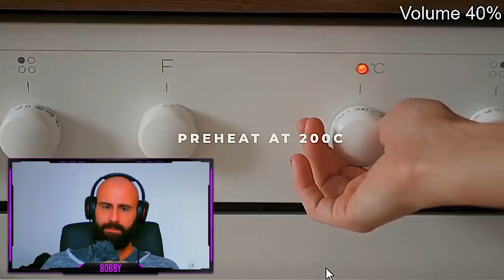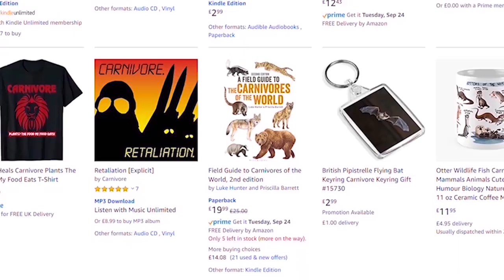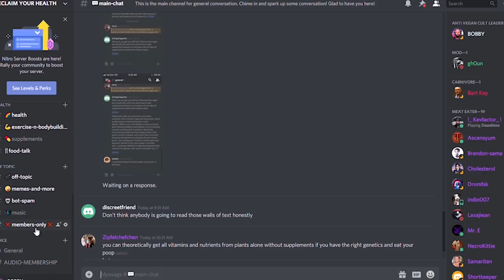Chloé Kian : SUFFERING IS HEALTHY !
Veganism is malnutrition. Point blank. Chloe Kian eats 2 meals a day , reaches not even 1200 calories and poisons herself with anti nutrients along the way. it is a sad display of eating disorder . That is what Veganism is. Eat Carnivore , Eat Keto , Do what you want , just eat Meat. Don't fall for dogmatic plant based religious beliefs .
Nobody in the Keto or Carnivore Community holds a grudge against people that incorporate anything other than Meat . Just make sure to Nourish yourself. Stop the Starving Cults.